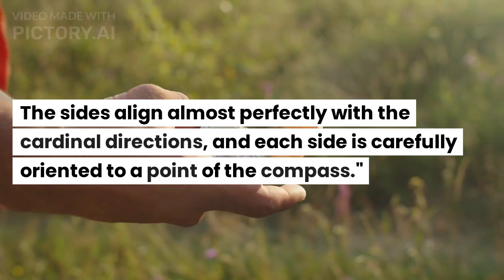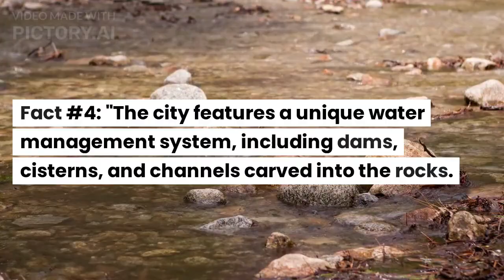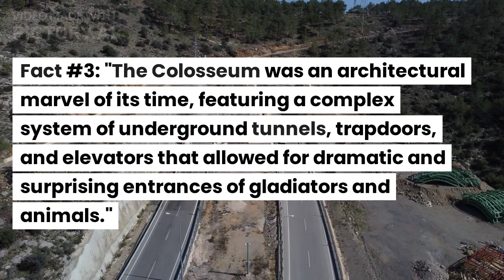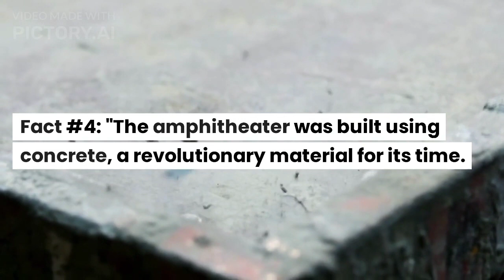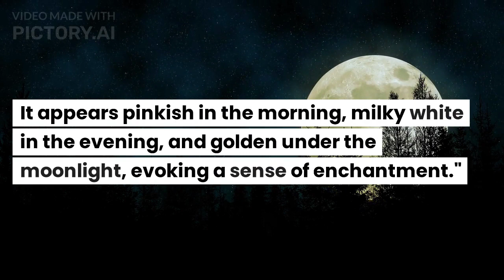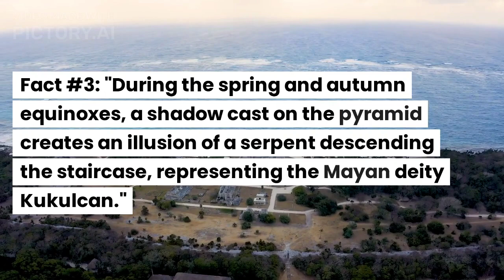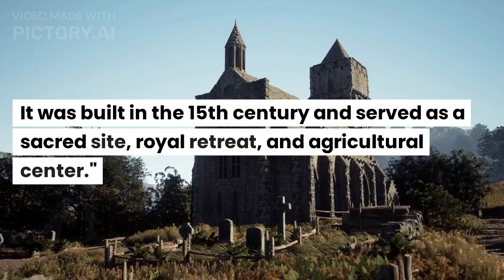Facts of Seven Wonders Of Earth | World Through Ages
1. The content in this video is for educational and entertainment purposes only. It does not constitute professional or academic advice.

2. Historical events and interpretations can vary, and new evidence may emerge over time, potentially changing perspectives.

3. Some historical topics discussed in this video may contain sensitive or graphic content.

5. While efforts are made to use credible sources, the accuracy, reliability, and completeness of historical information may vary.

6. Different perspectives and interpretations exist regarding historical events or figures. We aim to present multiple viewpoints when possible.

7. Visuals used, including images, maps, and illustrations, are for illustrative purposes and may not always reflect exact historical accuracy.

8. Historical reenactments, if included, aim to recreate events based on available information and should not be considered a literal representation.

9. The video provides condensed summaries of historical events and may not include all details or complexities associated with a topic.

10. The channel does not endorse or promote any political, religious, or ideological agenda through the historical content presented in this video.